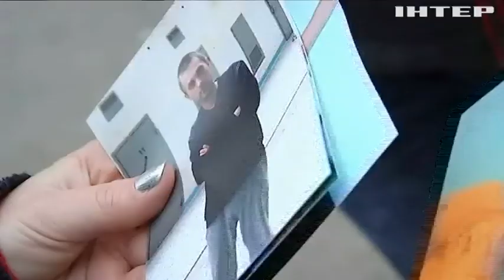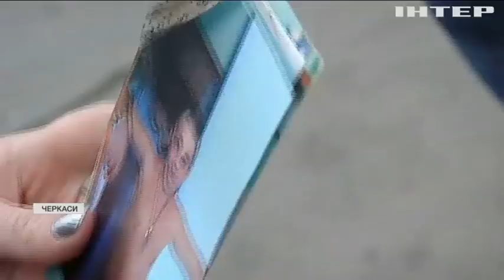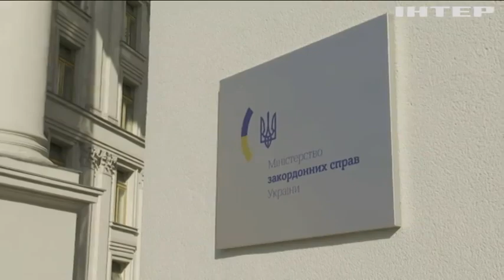Українські морякі сидять у тюрмах Греції: чому чиновники та дипломати забули про них?